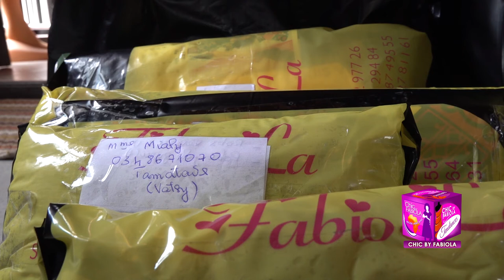Publi-reportage Chic by Fabiola Mode Africaine St Valentin 10 Février 2020